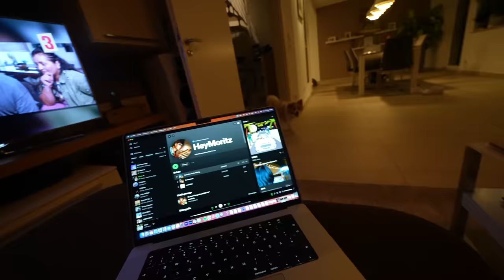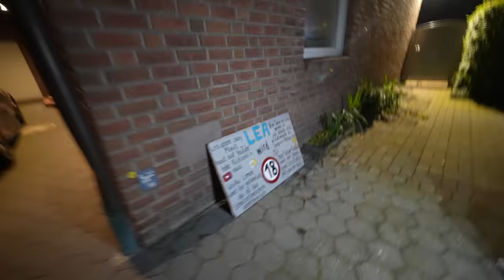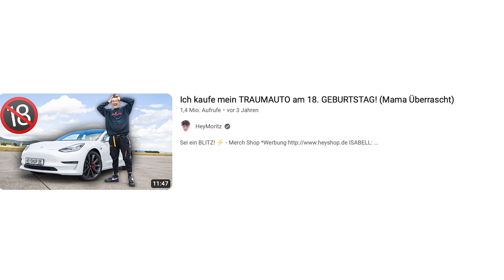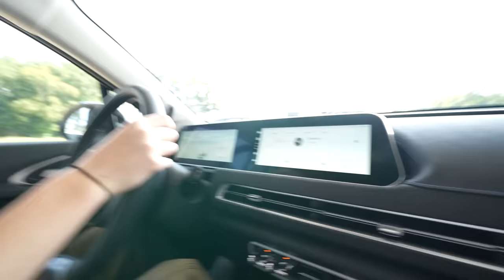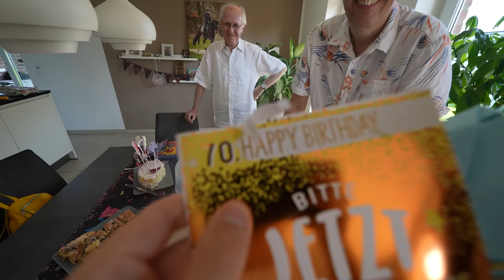18. GEBURTSTAG von meiner kleinen SCHWESTER! (krankester Tag)